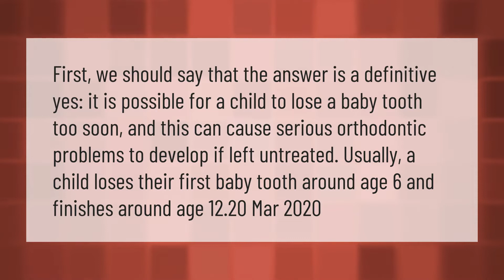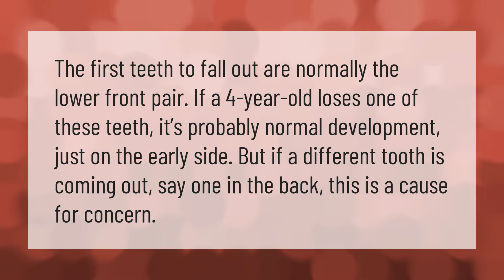Is it bad to lose teeth early?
00:00 - Is it bad to lose teeth early?
00:41 - Why are my 4 year old's teeth falling out?
01:08 - What causes early tooth loss?
01:44 - What happens if you pull out a baby tooth too early?

Laura S. Harris (2021, March 7.) Is it bad to lose teeth early?
    AskAbout.video/articles/Is-it-bad-to-lose-teeth-early-228253